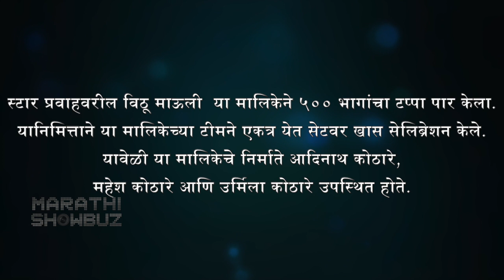Vithu Mauli | विठूमाऊलीने पूर्ण केले ५०० भाग! | Star Pravah | Mahesh Kothare, Adinath Kothare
स्टार प्रवाहवरील विठू माऊली  या मालिकेने ५०० भागांचा टप्पा पार केला. यानिमित्ताने या मालिकेच्या टीमने एकत्र येत सेटवर खास सेलिब्रेशन केले. यावेळी या मालिकेचे निर्माते आदिनाथ कोठारे, महेश कोठारे आणि उर्मिला कोठारे उपस्थित होते.

Video Editor - Soham Rao